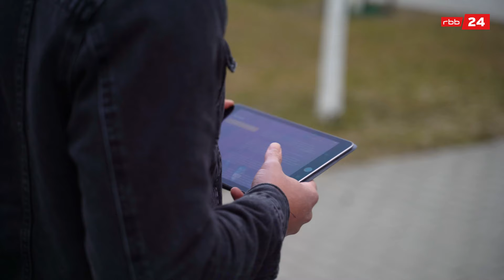Tipps einer Psychologin: Kindern den Krieg gegen die Ukraine erklären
Russlands Krieg gegen die Ukraine macht vielen Angst, auch Kindern und Jugendlichen. Die Psychologin Claudia Calvano gibt Tipps, wie Eltern Ängste auffangen und die Lage erklären können.

Ein Q&A mit Felix Edeha.

Timecodes:

00:35 Wie nehmen Kinder die Bilder auf?
01:14 Wie erklärt man Krieg?
01:50 Wie gehen Jugendliche damit um?
02:58 Sollte man Kinder von den Nachrichten fernhalten?
04:05 Ab wann brauch man professionelle Hilfe?
05:00 Schulen sind ein wichtiger Punkt
05:44 Welche Rolle spielt Social Media?
06:30 Was gibt man Jugendlichen auf den Weg?
07:15 Was macht man, wenn man einsam ist?

Moderation: Felix Edeha
Kamera: Naomi Noa Donath, Teresa Gleich
Schnitt: Teresa Gleich
Redaktion: Naomi Noa Donath, Florian Dietz, Jana Herrmann, Anna Graefe, Thomas Blecha